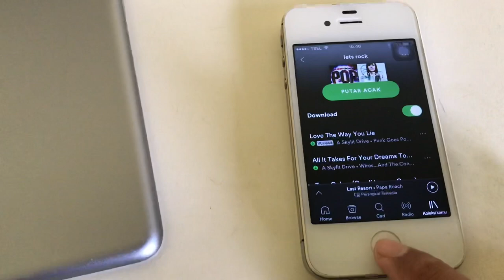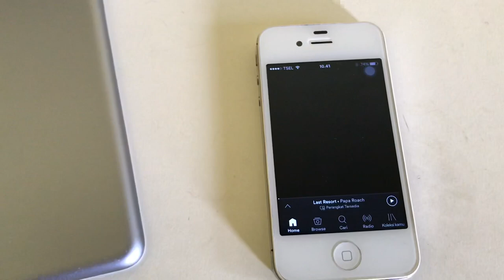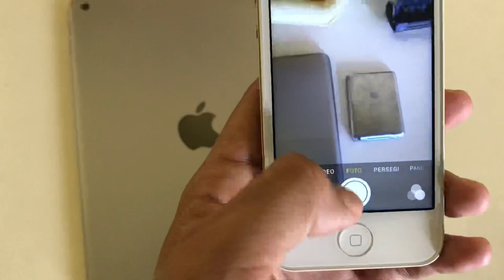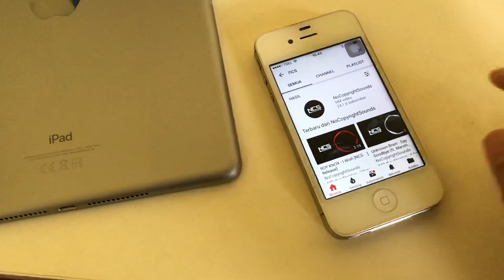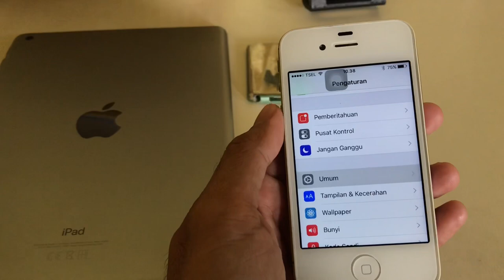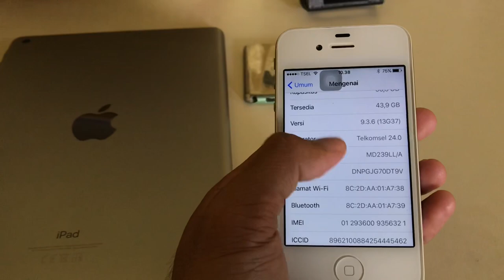IPHONE 4s 2019, Pubg berani?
Fallag ig : Zulhdr
Ternyata ada kelebihan yang di miliki iphone 4s,
Yang tidak dimiliki,bahkan iphone 11 sekalipun